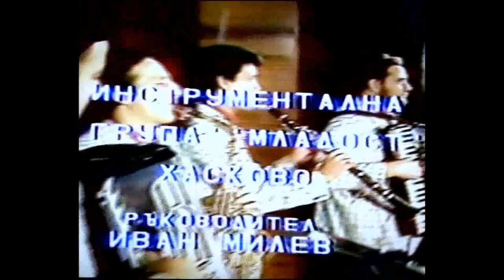Фолклор от ТРАКИЯ